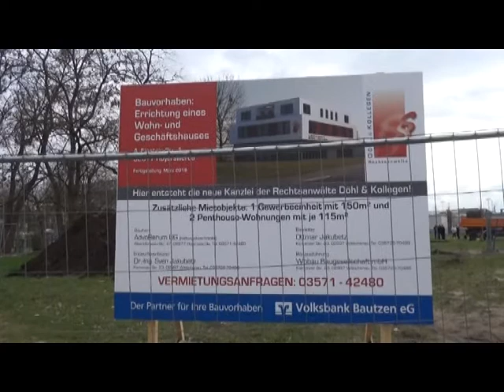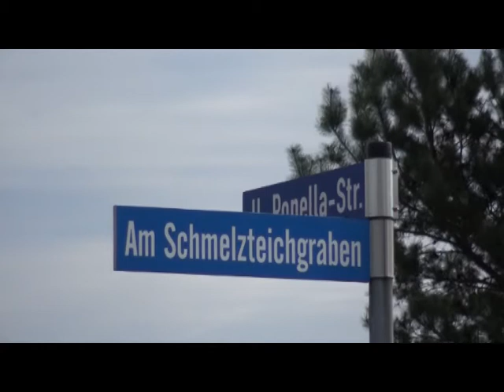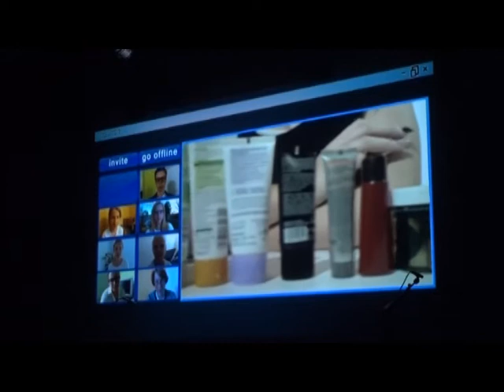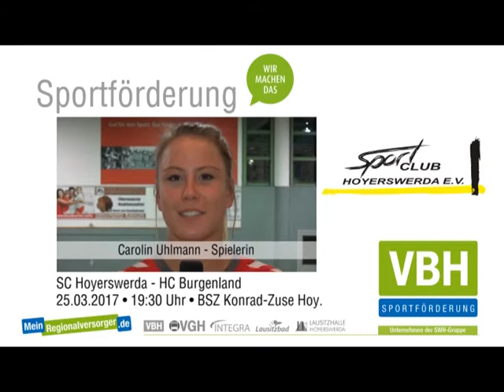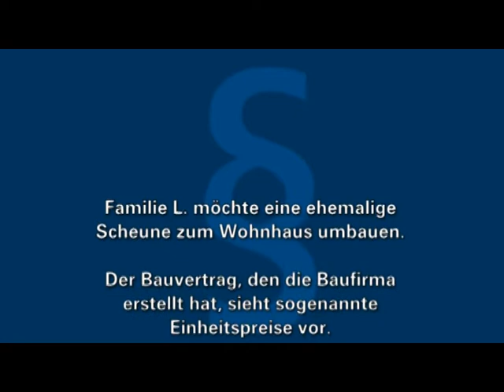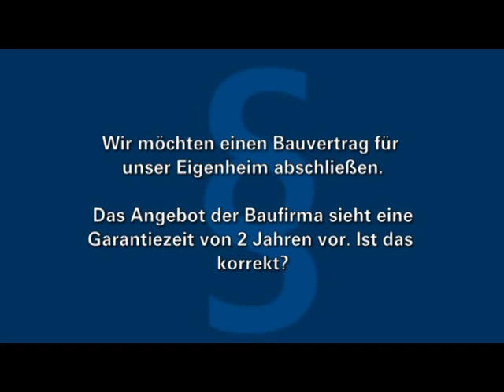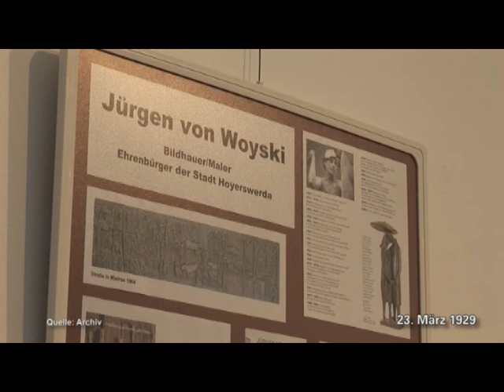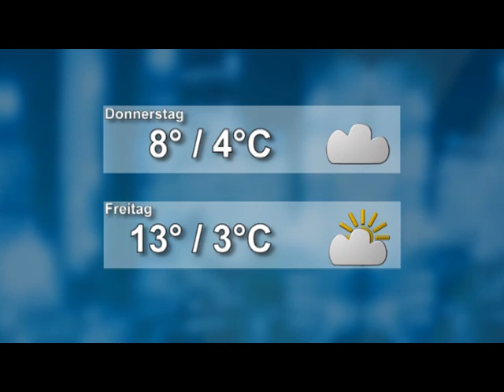Drehscheibe Lausitz vom 21.03.2017 - ELSTERWELLE